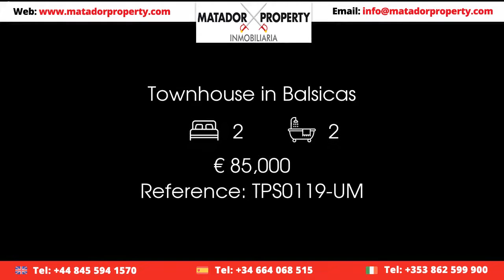Townhouse in Balsicas Price 85000 Ref TPS0119 UM